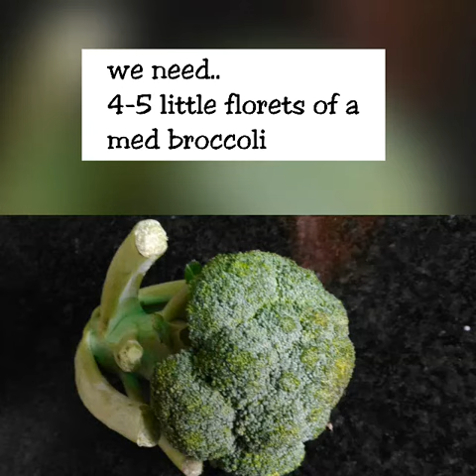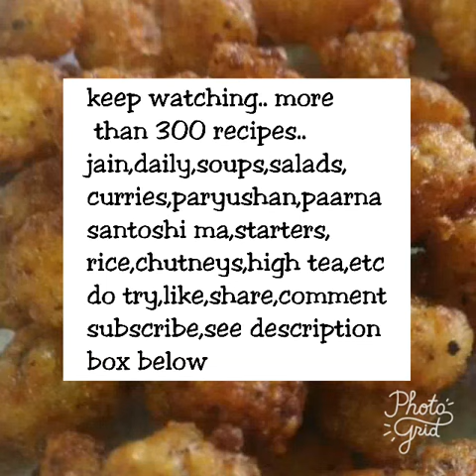BROCCOLI YOGHURT SOUP RECIPE/may be made with white sauce#316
The curd taste to soup is not new in India..
Here many kinds of flour like bajra makki etc are used to make soup in winters..
Here I have used the same method to make a veggies  soup..do try..
I made soup combining broccoli, carrot,beetroot,tomato..1 small each..boiled,churned,strained,added salt pepper milk..gave a boil..that's it..awesome ever !!